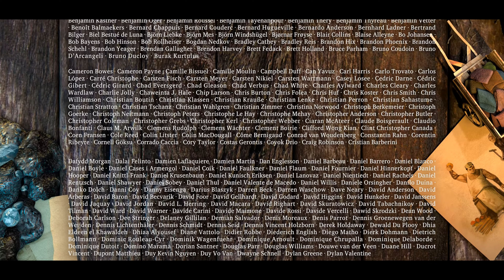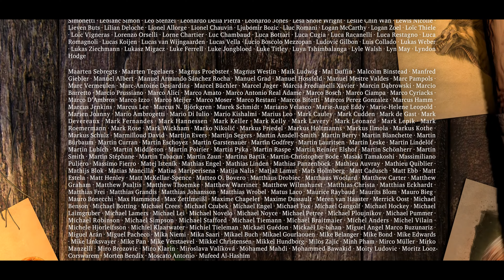Minik Ejder İle Karda Macera Animasyon Çizgi Film 4K İzle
Sintel   FULL MOVIE 2010 Blender open movie project
Sitesine aittir.
Şuan izlediginiz video orjinaline göre degişiklikler yapılmıştır başlangıç ve bitişleri degiştirilmiştir ve ekstra seste uygulanmıştır. iyi seyirler.

En eglenceli çizgi filmler

tavşanın macerlarını hep beraber izleyelim.

çizgi film arabaları

çizgi film animasyon türkçe dublaj full izle

çizgi film araba oyunları

çizgi filmi aç

arabalar çizgi filmi

ambulans çizgi filmi

ayıcık bombo çizgi filmi

arı maya çizgi filmi

animasyon çizgi film türkçe

almanca çizgi filmi

araba yarışı çizgi filmi

aslan çizgi film

aslan çizilmiş çizgi film izle

çizgi film bebekleri için

çizgi film bebek

çizgi film barbie

çizgi film bakkal amca

çizgi film balık

çizgi film bugs bunny türkçe

çizgi film bölümleri

çizgi film bebek çizgi film i

çizgi film Baykuş

çizgi film bip bip

bebekler için çizgi film

bobo çizgi filmi

batman çizgi filmi

booba çizgi film türkçe

buster çizgi filmi

barbie çizgi filmi

balık çizgi filmi

betmen çizgi film türkçe

bebek can çizgi filmi

bebek videoları çizgi film

çizgi film karikatür ağı

çizgi film caillou

çizgi film canlı

çizgi film casper

çizgi film canım kardeşim

çizgi film olabilir

çizgi film kavun

çizgi film ceviz adam

çizgi film canavarı

çizgi film civciv

c çizgi filmi ben

casper çizgi film türkçe

canım kardeşim çizgi film

can bebek çizgi filmi

caillou çizgi film

cuf cuf trenler çizgi film türkçe

civciv çizgi filmi

canavar çizgi filmi

çizgi film olabilir

canlı çizgi film

çizgi film çocuklar için

çizgi film çocuk

çizgi film çıksın

çizgi film çocukları

çizgi film çizgi film i

çizgi film çilli horoz

çizgi film çoçuk izle

çizgi film çizimleri

çizgi film çizgi film izle

ç çizgi film izle

çocuklar için çizgi film

çizgi film aç çizgi film aç

çizgi film çizgi film türkçe

çizgi kedi çizgi filmi

çizgi film pepee çizgi film

çizgi film araba çizgi filmi

çizgi film niloya çizgi film

çizgi film doru

çizgi film dinozoru

çizgi film dini

çizgi film doktoru

çizgi film doruk

çizgi film disney kanalı

çizgi film diyanet

çizgi film değerli

çizgi film deniz kızı

çizgi film doktor mac wheelie

dini çizgi filmi

dinazorlu çizgi film

diyanet çizgi filmi

doru çizgi film

doktor çizgi filmi
animasyon izle
animasyon 4k